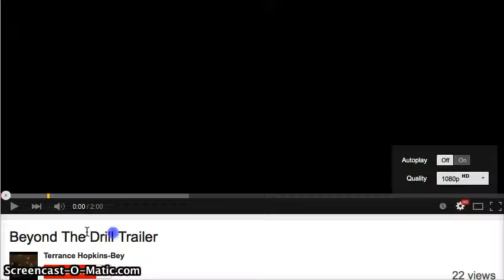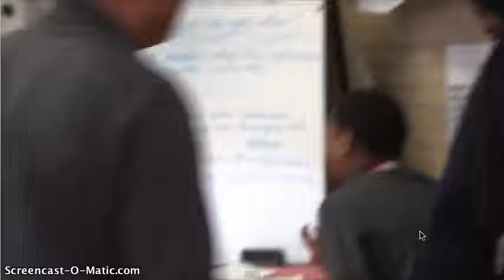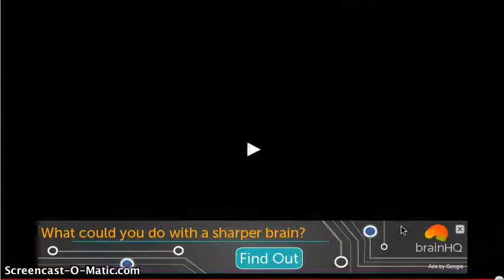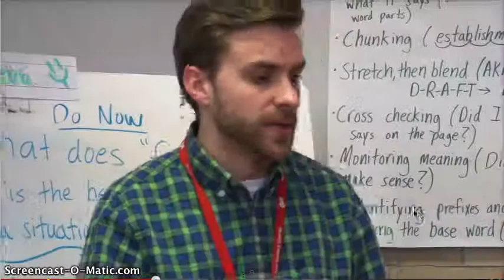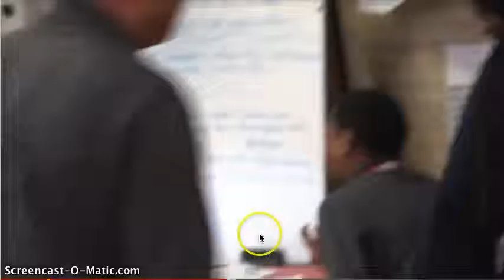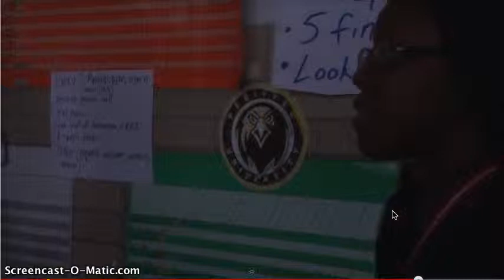hopkins-bey trailer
Final Trailer for DC2